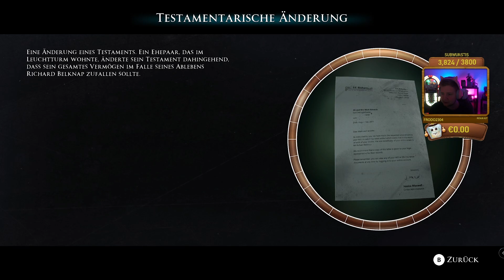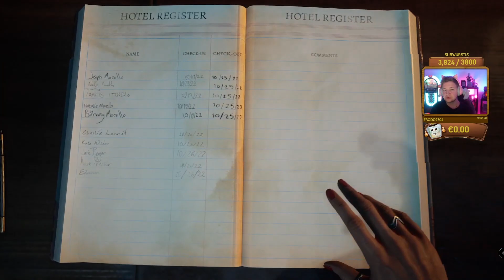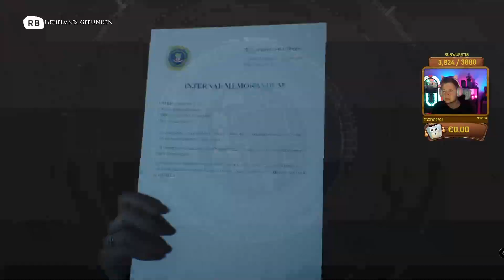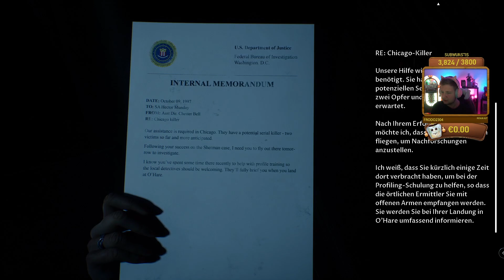THE DEVIL IN ME - Einladung in die SAW Suite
Gefühlt sind wir vor einem Jahr erst in die erste Episode der Dark Pictures Anthology gestartet und heute wartet mit The Devil In Me schon die letzte Episode der ersten Staffel auf uns und das Thema könnte nicht besser sein! Eine Nachbildung des berüchtigten MöderHotels lädt uns zur Übernachtung ein, doch ist das eine gute Idee? Bereit machen zum Check-In hömma :D

The Devil In Me Gameplay Deutsch mit Herr Currywurst